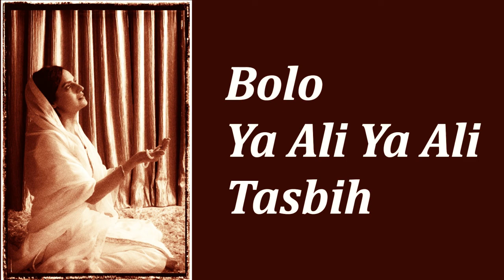Ismaili Tasbeehat | Ya Ali Ya Ali | Zikar Tasbih | Must listen